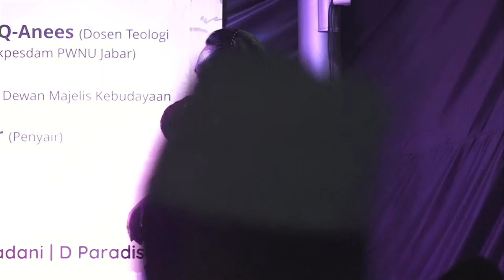Ngaji Sastra "Membaca Lambang" Membaca Visual Indonesia Karya Acep Zamzam Noor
Bandung, NU Online Jabar  Pengurus Lembaga Kajian dan Pengembangan Sumberdaya Manusia (Lakpesdam) bersama Lembaga Seniman Budayawan Muslimin Indonesia (Lesbumi) Pengurus Wilayah Nahdlatul Ulama (PWNU) Jawa Barat menggelar Ngaji Sastra di halaman Gedung Dakwah PWNU Jabar, Sabtu (04/05).    Acara ini diawali dengan doa bersama untuk para muassis Nahdlatul Ulama yang dipimpin oleh Ketua DKM PWNU Jabar, KH Ahmad Dasuki dan dilanjut dengan pembacaan puisi serta acoustic performance.    Bincang-bincang buku puisi "Membaca Lambang" dipandu moderator Muhyidin tersebut menghadirkan pembicara Prof Bambang Q Anees (Dosen Teologi UIN SGD Bandung sekaligus Ketua Lakpesdam PWNU Jawa barat), Iman Soleh (Dosen ISBI Bandung, Dewan Kebudayaan Lesbumi PWNU Jabar) dan Acep Zamzam Noor (Penulis dan Penyair).

Acep Zamzam Noor mengungkapkan bahwa puisi bermakna ganda jadi sah-sah saja pembaca menafsirkan secara pribadi, membaca lambang adalah membaca visual alam, adat dan keaneka ragaman indonesia yang diendapkan kemudian menjadi puisi.